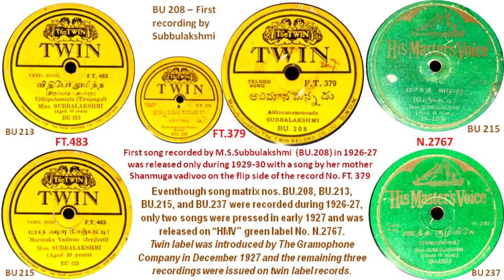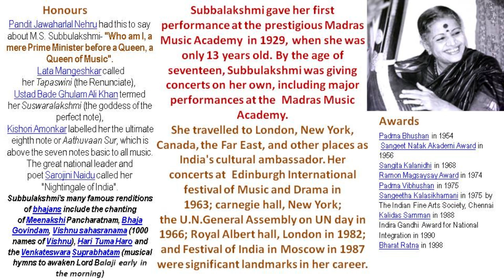OC 589 Ettukuti velanati Tamil song N 3682 M S Subbulakshmi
13 year old M.S.Subbalakshmi